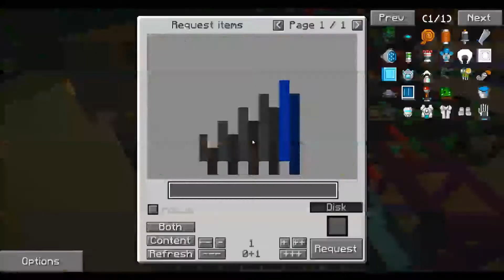DW20-Pack 1.6.4 #027 Mehr Autocrafting [German] [Modded Minecraft]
In der siebenundzwanzigsten Folge der zweiten Staffel meines LPs zeige ich euch die Satellite-Pipe als einzigen richtigen Vorteil von LP gegenüber AE (Nein, natürlich gibt es noch mehr 😉)
Außerdem lernt unser LP-System gleich noch ein paar neue Rezepte, sowohl mit als auch ohne Satellite-Pipe.

Und zuletzt:
Bitte schaut mal auf dieser Seite und ihren Ablegern vorbei,
denn so könnt ihr täglich, kostenlos und mit geringem Zeitaufwand etwas Gutes tun:
Autoklicker-Script dafür:
(Von mir selbst geschrieben - für die Faulen 😉)